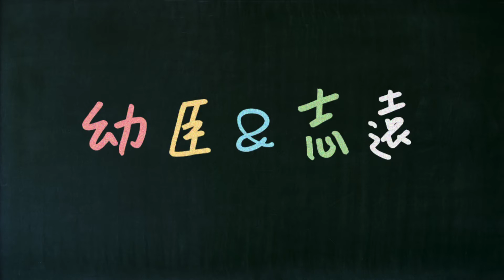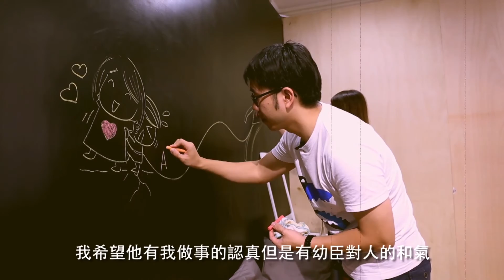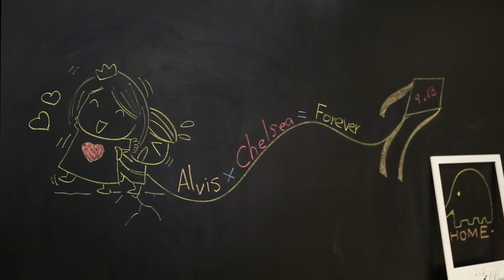Stevia - Ciao movie 婚禮影片- 訪問篇 Alvis & Chelsea